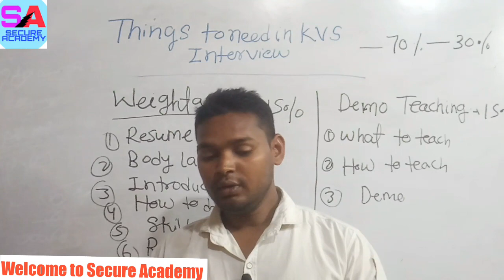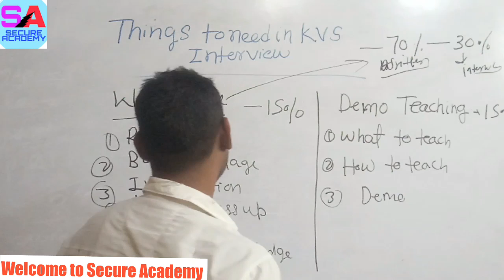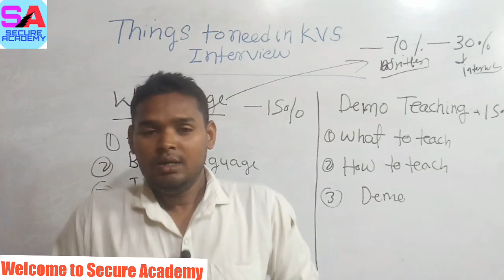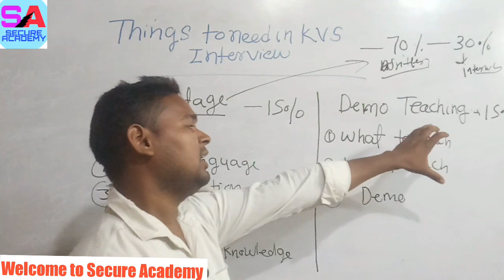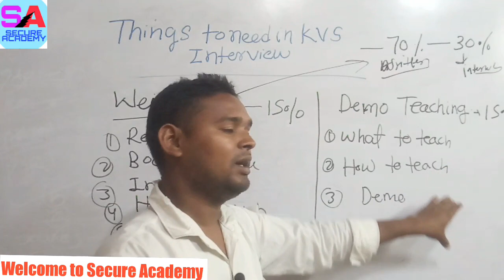KVS INTERVIEW 2023 | KVS Interview kaise de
kvs kvsprt kvsexpectedcutoff kvscutoff2023 kvsvacancy2023 kvsnewstoday kvscutoffupdate kvscutoff#kvssafescore

kvs cut of 2023
kvs tgt cut off
kvs pgt cut off
kvs jsa cutt off
kvs exam cut off
kvs today
kvs
kvs news today
kvs exam update news
kvs ka interview kaise de